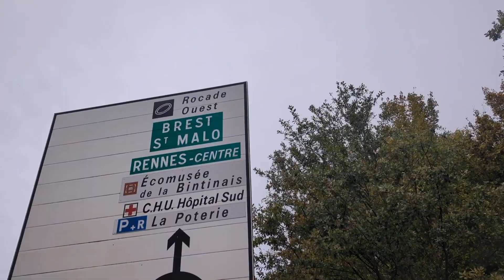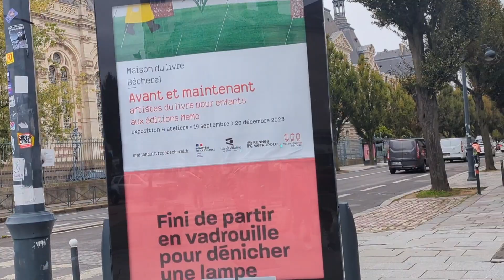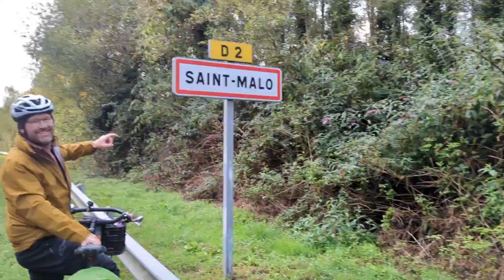FINISHED! We cycled 1200km in 10 days though Spain & France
Well we did it!
We cycled 1200km from Cangas de Onis in Spain to St. Malo in France. We took a route that was up the west coast of France and used ferries to cross the rivers as we met them. It was an awesome 10 days and I would recommend it to anyone.

All the kit I either have as general outdoor stuff or I have bought specifically.

NICEWIN Men’s Cycling Shorts Motorcycle Bike Riding Tights 3D Padded Quick-Dry Half Pants £29.99

Schwalbe Marathon Plus 700 x 28c Road/Touring/Hybrid Bike tyres (Pair) + Schwalbe Presta Valve tubes (pair) £79.89

Snugpak | ResponsePak | Tactical deployment bag with MOLLE.

TIBISI Gloves for Men Women Winter Thermal Cycling gloves Windproof Touchscreen Anti-slip Shock-absorbing Pad Outdoor Bicycle Biking Running Gloves £17.99